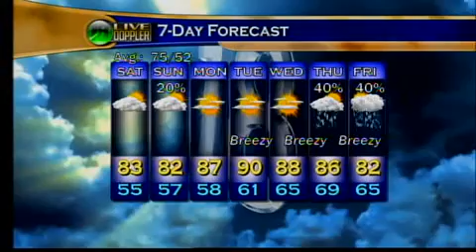Evening Web Weather